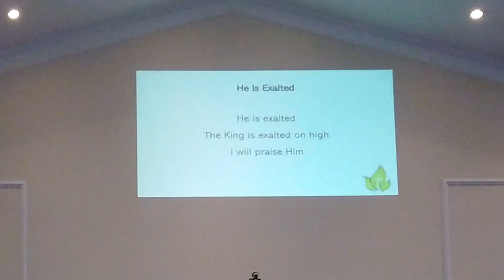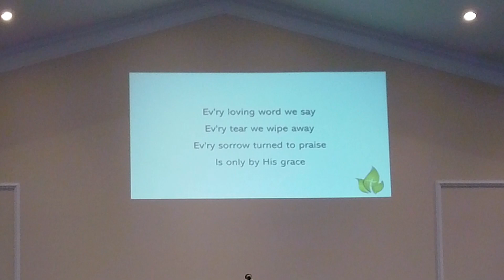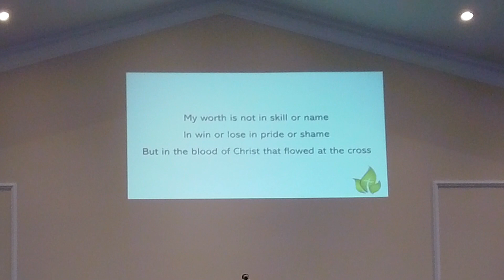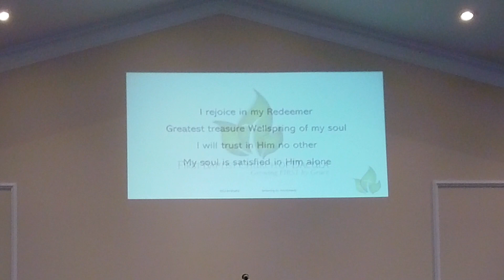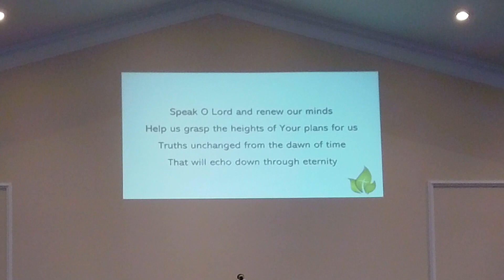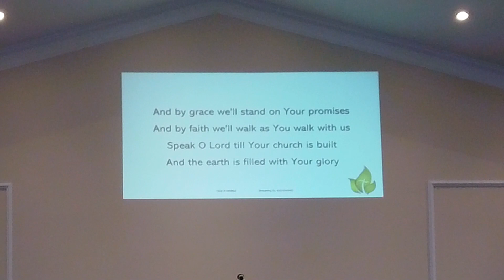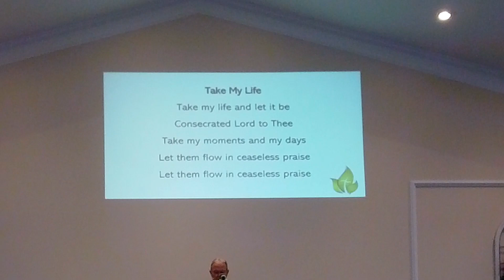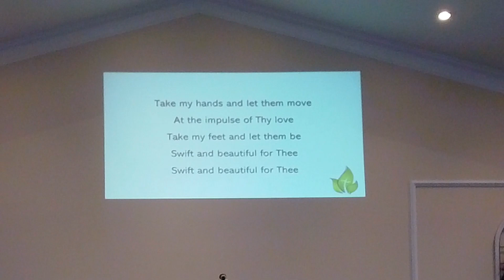FBCD Sermon Video Godly Fathers 06 16 24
Please enjoy this recording of our live service from FBC of Dacula, GA. Come visit us!!

0:00 Prelude
3:02 Announcements
8:24 Worship in Song
26:12 Message
57:35 Closing Song
59:59 Closing Prayer